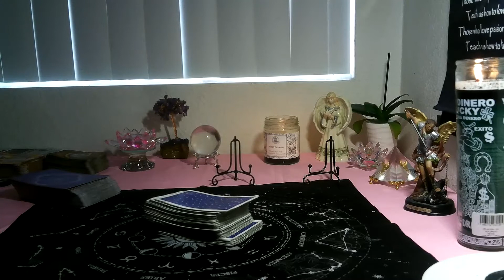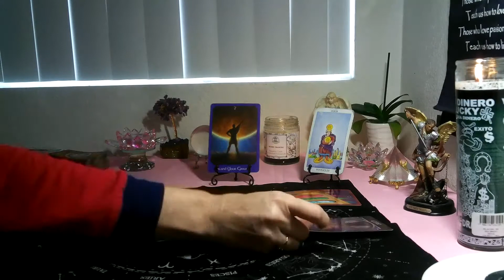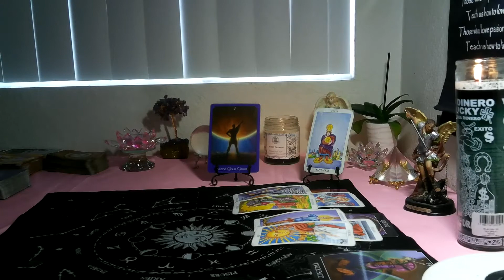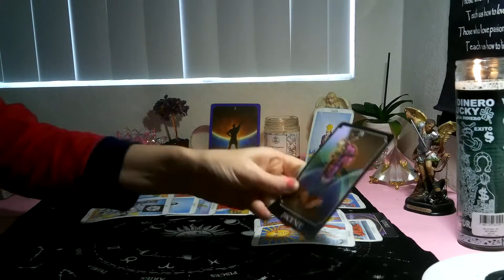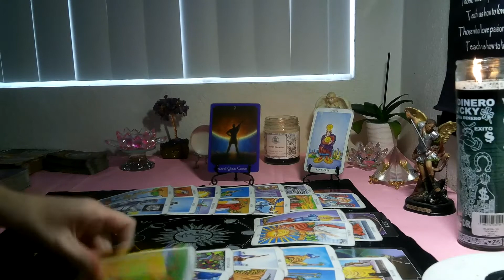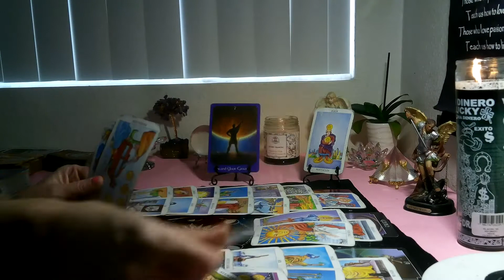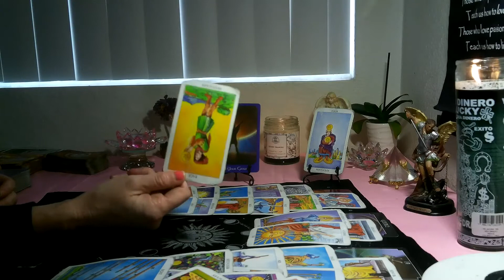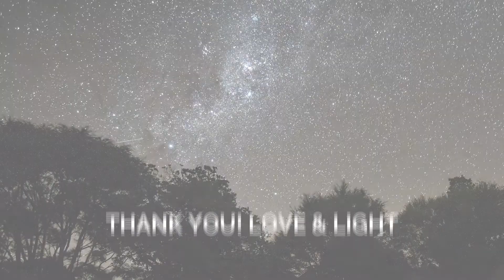SAGITTARIUS /CAPRICORN CUSP- FEBRUARY 2022 (5TH -11TH)~THEY'RE CAUSING PROBLEMS WITH EVERYONE!!